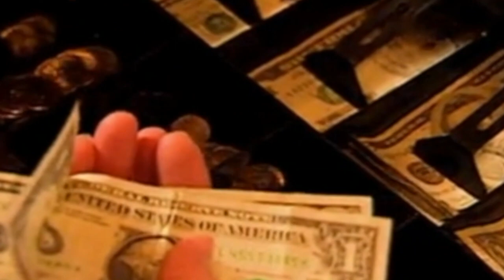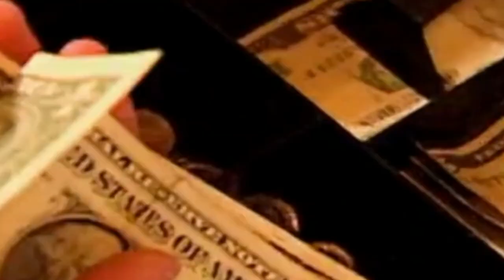LHS BDN - Origin of Halloween - Kyla Cook - October 31, 2019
LHS BDN Student News - Lebanon High School Blue Devil News - Origin of Halloween - Kyla Cook - October 31, 2019